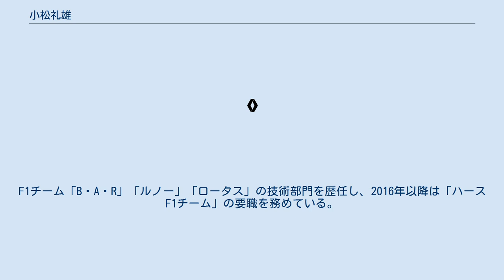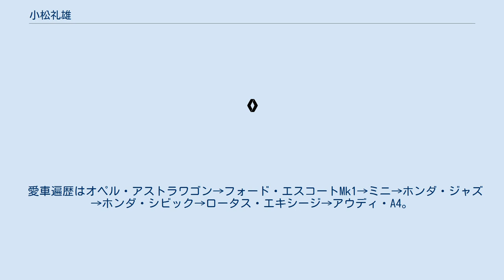小松礼雄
小松 礼雄（こまつ あやお、1976年1月28日 - ）は、日本の自動車技術者。
東京都出身。
イギリス在住。
 主に、モータースポーツの分野にて活動。
F1チーム「B・A・R」「ルノー」「ロータス」の技術部門を歴任し、2016年以降は「ハースF1チーム」の要職を務めている。
 父親はルートヴィヒ・ヴァン・ベートーヴェン研究家の小松雄一郎。
中学時代は「暗記ばかりで物事の本質を教えない」と教師に反発し、中学3年時には「体育以外は自分で勉強する」として図書館に通う毎日だった。
 自称「文系出身のエンジニア」で、高校時代は「数学が苦手で偏差値30台だった」「英語もほとんど話せなかった」という。
しかしフォーミュラ1（F1）チームのエンジニアになりたいという思いから単身渡英し、英会話学校やウォーリック大学の大学入学予備コース等を経て、ラフバラー大学に入学。
同大学では自動車工学を専攻し、同専攻の学生の中で2位の成績で1999年に卒業する。
その後大学院を経て、2003年にB・A・Rに加入して念願のF1の世界に入る。
 2006年にルノーF1に移り、2011年からはロマン・グロージャンの担当エンジニアとなる。
2016年にハースF1チームの創設から参加し、同チームでチーフレースエンジニアとしてレース現場における技術責任者を務める。
2019年からは、技術ディレクター（ディレクター オブ エンジニアリング）に昇格している。
 日本資本のホンダF1を除けば、F1のチームエグゼクティブでは珍しい日本人であり、特にチーフレースエンジニアという立場上毎レースサーキットに帯同するため、レース中継や専門誌等でコメントを求められることも多い。
『オートスポーツ』等の雑誌でコラムも連載するなど、執筆活動も行っている。
 レーシングドライバーの中ではロマン・グロージャンと非常に縁が深く、2011年にロータスで初コンビを組んで以降、2020年にグロージャンがハースを離脱するまで10年間も関係が続いていた。
信頼も厚く、グロージャン自ら「僕はアヤオと非常に強い関係を築いてきた」と語るほど。
また大学院時代には、当時イギリスF3に参戦していた佐藤琢磨のメカニック・エンジニアも務めていたことがある。
 愛車遍歴はオペル・アストラワゴン→フォード・エスコートMk1→ミニ→ホンダ・ジャズ→ホンダ・シビック→ロータス・エキシージ→アウディ・A4。
2019年現在はアウディは売却し「家族全員で乗れる4シーターのスポーツカー」に乗っているが、サーキット走行用にエキシージもキープしている。